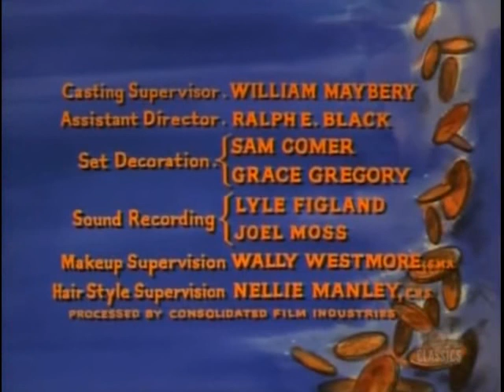Bonanza S4E08 Knight Errant (November 18, 1962)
Hoss inadvertently starts a romantic triangle when he meets his friend's mail-order bride, who falls in love with him. Judi Meredith and John Doucette guest star.